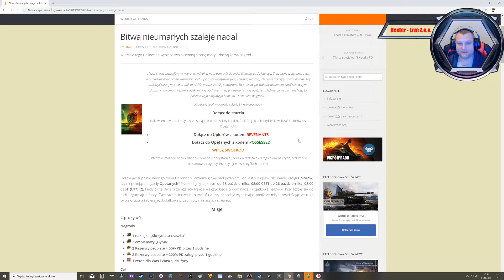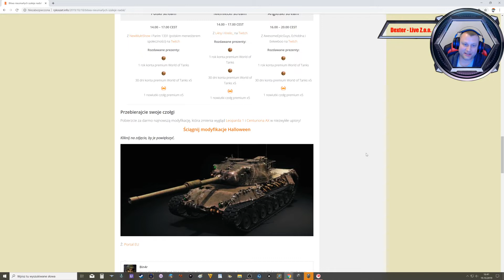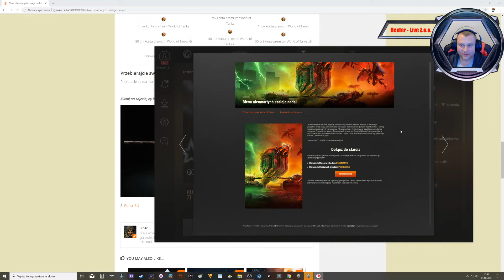World of Tanks - NEWS - Bitwa nieumarłych szaleje nadal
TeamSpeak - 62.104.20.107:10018